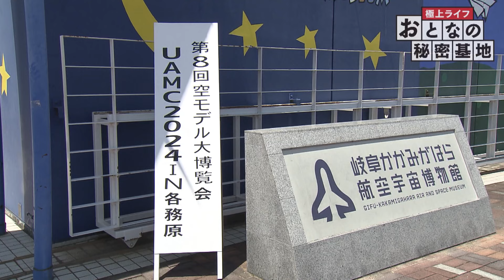【驚愕】プラモデルが半分に分離する⁉戦闘機を偵察機に改造した衝撃の作品を徹底解説！【おとなの秘密基地】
岐阜県各務原市で開催された全国最大級の航空機モデラーによる展示会「第8回 空モデル大博覧会　UAMC 2024 IN 各務原」を徹底取材！

もう一つの展示会場、岐阜かかみがはら航空宇宙博物館には実際に展示されている航空機の実機の模型が展示されています。

そしてモデラー渡辺さんのプラモデルは、前方部分が切り離せる驚きの作品。戦闘機を偵察機に改造するためカメラなどを取り付けたかったとのこと。そのため前方部分には別キットを使用し、オリジナルの偵察機を作り上げたそうです。

総勢1,000機以上の作品が集まる中、当チャンネルが注目した凄腕モデラーの作品を取材！
博物館に展示されている実機とモデラーたちの作品との比較にもご注目！
作品とともにモデラーさんたちの航空機愛にも注目です！

0:00 空モデル大博覧会第3弾！
1:12 展示される機体の模型
2:55 ネプチューンの模型
3:49 中村さん製作の飛燕
4:21 飛燕の実機を解説
6:08 渡辺さんの偵察機プラモ
7:36 前半分が取れる…⁉
8:50 リベットにも工夫を
10:03 上釜アナの成長が…！

◆読むテレビ愛知
おとなの秘密基地が記事で読める！

モデラーさんの作品が見れます！

◆「おとなの秘密基地」とは
趣味の世界を楽しみながら、人生を豊かに暮らす人たち。
彼ら、彼女らはなぜその世界の虜になったのでしょうか。

趣味を通して人生の喜びを追求する、大人のための「知的好奇心」探求番組。
上質で心地良い「おとなの時間」を提供します。

テレビ愛知で放送した過去の放送回から、
最新回までさまざまなジャンルの趣味を配信！！